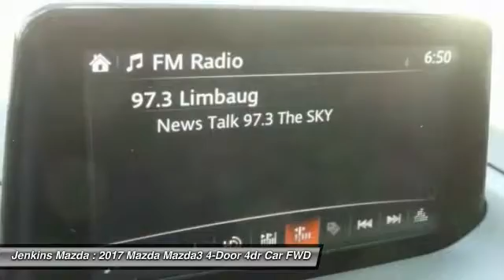2017 Mazda Mazda3 4-Door Ocala Florida M4215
2017 Mazda Mazda3 4-Door Sport

Jenkins Mazda
1740 SW College Road

In the world of compact cars the Mazda3 is the true driver's bread and butter. Available in 2 unique models including a 4-door sedan with up to an EPA-estimated 41 MPG Hwy and a 5-door hatchback with a spacious interior. From sporty wheels to its sleek clear-lens taillights, Mazda3 masterfully blends function with design. Heated side mirrors, unobtrusive rain-sensing windshield wipers and bright-tipped dual exhaust outlets are just some of the standard features that sit atop the stylish 18-inch alloy wheels on the Grand Touring trim. Mazda3's cabin was designed to excite before you even rev the engine, boasting a spacious interior; stylish, ergonomic seating and a dashboard full of available features including dual-zone automatic climate control and a one-touch power moonroof, Keyless Entry & Start System and Welcome Lighting System, heated front seats and an 6-way power adjustable driver's seat, 60/40 split fold-down rear seating. Mazda's 2.0L engine produces efficient-yet-uncompromised performance, or for even more power choose the motorsports-proven 2.5L engine on 4-door and 5-door models. Both come available with 6-speed manual or 6-speed automatic transmission. Enjoy crisp, immersive sound delivered through an available 9-speaker Bose Centerpoint Surround Sound System with AudioPilot ambient noise compensation technology. An available infotainment system with navigation can also connect you to Pandora, Stitcher, and Aha internet radio. With the available Bluetooth hands-free system with voice command, making and receiving calls is as easy as pushing a button and saying hello. You can also receive and reply to text messages with 20 preloaded messages with phones that can integrate with this feature.